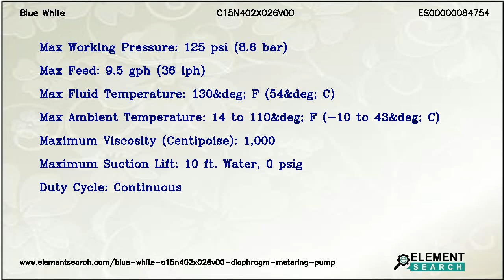Blue White C15N402X026V00 Diaphragm Metering Pump